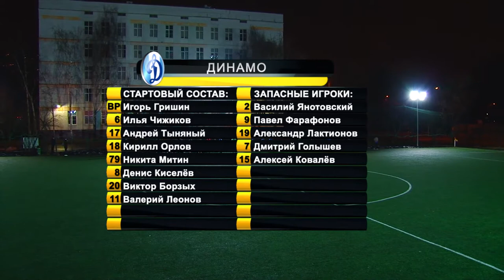Нева - Динамо (17.12.17)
ЛФЛ Москва. Север. Высший дивизион. 15 тур "ВСпорте.ру" - массовый спорт LIVE!